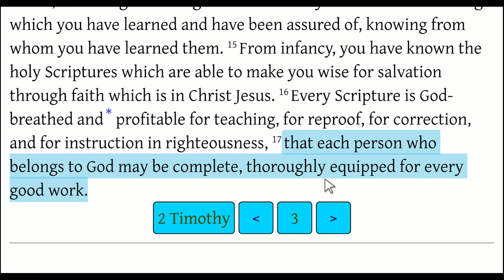What Scripture is Inspired? (2 Timothy 3:16-17)